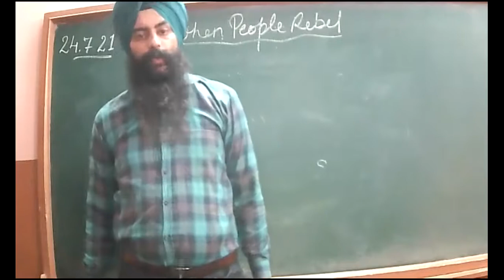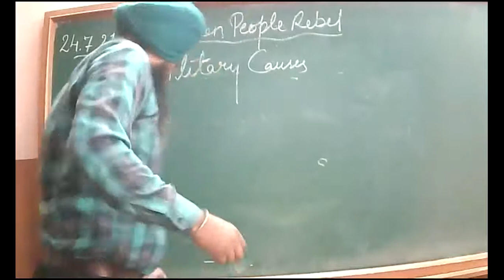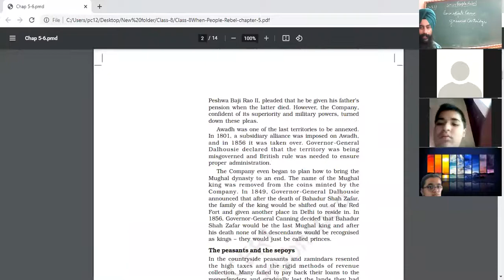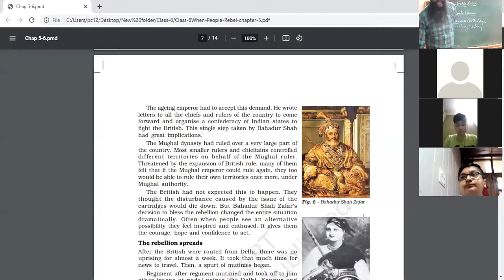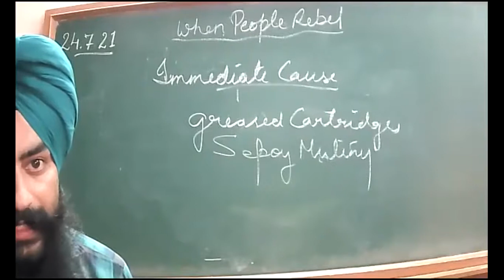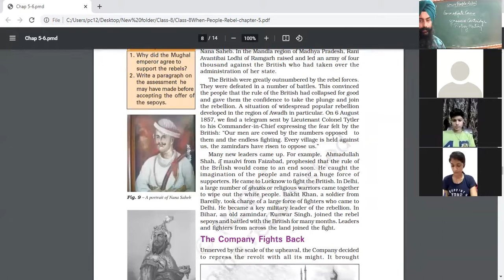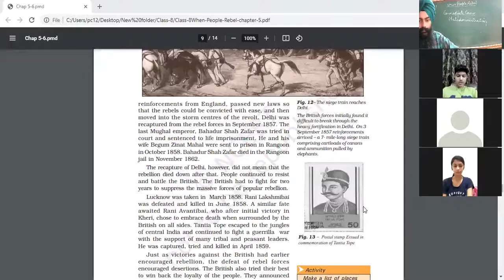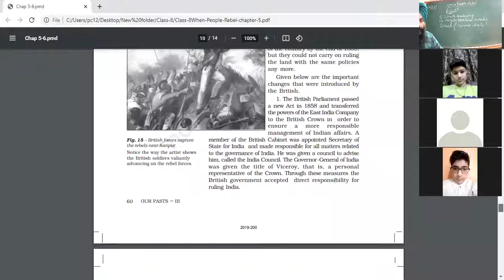24 07 2021 Class 8 D, Social Science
Reasons responsible for the revolt of 1857